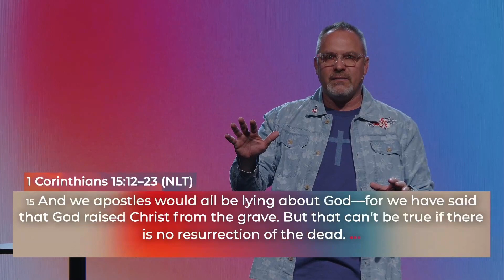Rediscovering Hope In Troubled Times - Pastor Jeff Baker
Discover the surprising truth about Easter with Pastor Jeff Baker as he shares a message of hope, resurrection, and second chances through Jesus.

74% . 1.11K/1.5K

NEXT STEPS 👇👇👇
Get connected, surrender your life to Jesus, ask for prayer, & more! Click the Next Steps link on our page.

ABOUT NEW LIFE CHURCH:
New Life Church is one church in multiple locations and our cause is to see people find Jesus and lives changed. Our guarantee is that we will love you right where you are and journey with you to the center of God’s will for your life. Learn more about New Life or join us for a service online. Link on channel page.

Podcast: New Life Church with Jeff Baker

0:00 - Fond Memories of Easter
3:56 - Rediscovering the Profound Message of Easter
7:37 - Facing Challenges with Hope
11:42 - The Man and the Chess Game: You Have Another Move
18:45 - Stories of Hope
23:01 - Hope in Jesus
28:20 - Embrace Hope
29:52 - Make A Move Toward Jesus